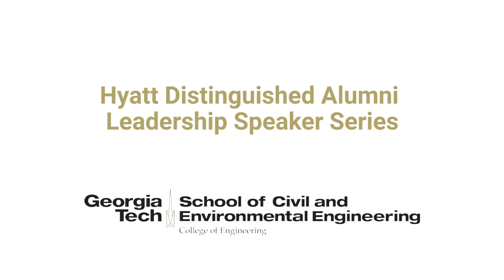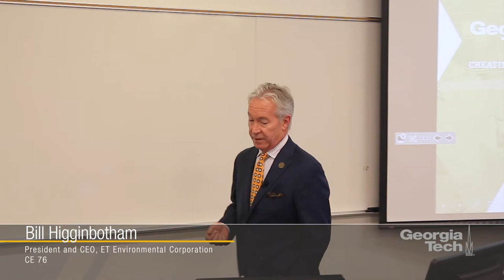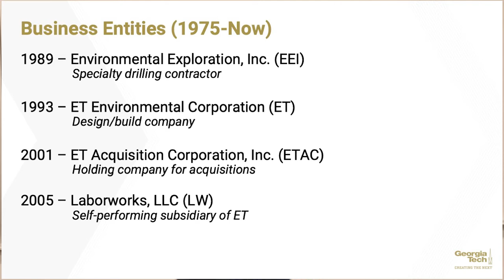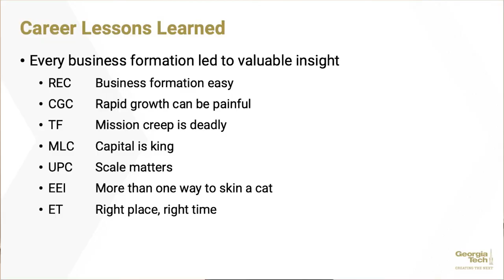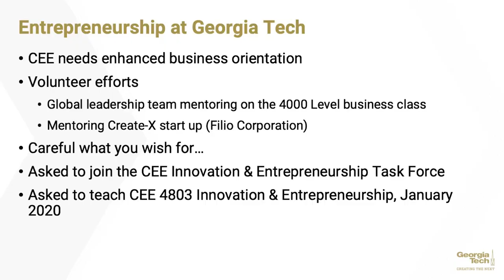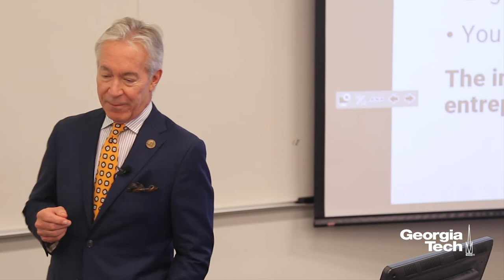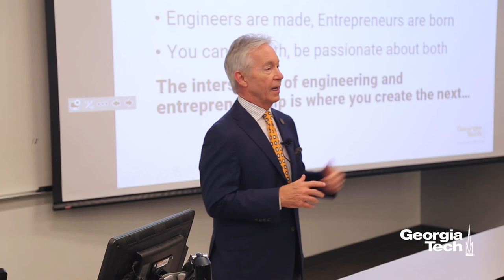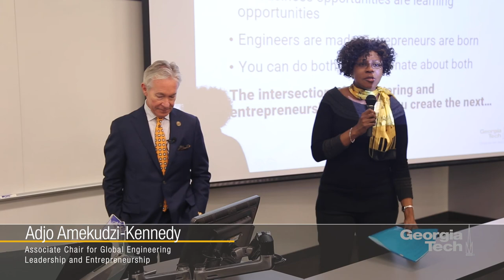Engineering a Career in Small Business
Bill Higginbotham delivers the spring 2020 lecture in the Kenneth Hyatt Distinguished Alumni Leadership Speaker Series. Higginbotham is President and CEO of ET Environmental Corporation. He has more than 38 years of engineering, environmental, energy management and construction experience, and has been with ET since its inception in 1993. He has consulted and directed large commercial construction projects, energy and environmental related projects, and construction and demolition of industrial facilities. Higginbotham has also served as an arbitrator and expert witness, and as lead technical negotiator for citizen negotiations in the public sector.